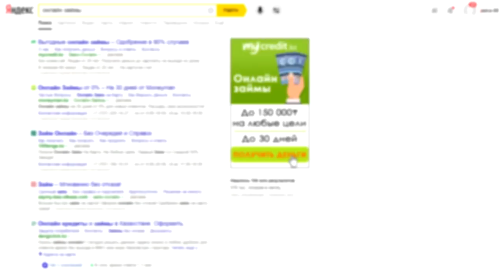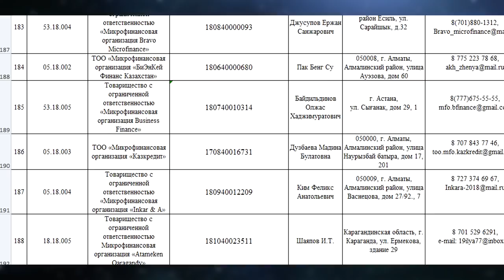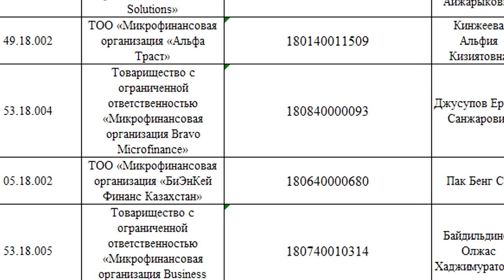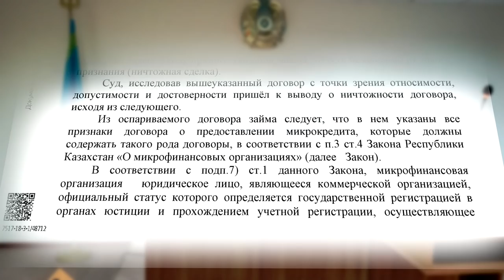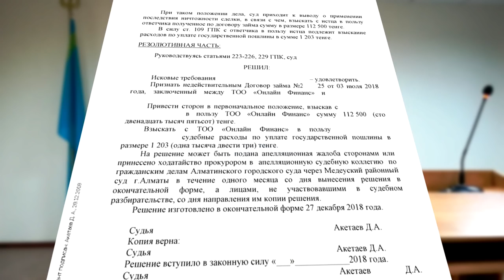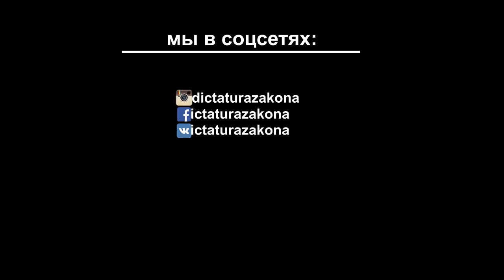ОТМЕНА Онлаин ЗАЙМА ЛЖЕ КРЕДИТЫ В Казахстан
Остерегайтесь подделок! Отличаем Микрофинансовые организации от псевдокредитных, поскольку от этого зависит судьба финансового состояния.
На примере ТОО «Онлаин Финанс» показываем как избавиться от долга и признать договор займа недействительным в этом видео….
КОНТАКТЫ ПЛАТНОЙ КОНСУЛЬТАЦИИ:
на сайте dictatura.kz
Следите за нашими обновлениями в удобном для тебя месте:
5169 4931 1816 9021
KAIRAT SMAGULOV